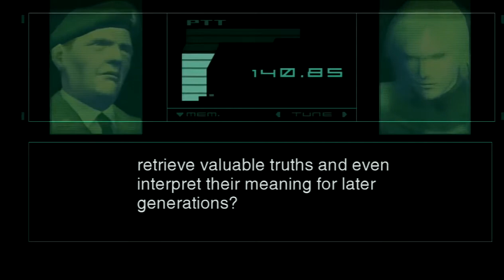The Selection For Societal Sanity - Hideo Kojima’s Commentary on the Internet Age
Special Thank You goes to my friend, Thordbard, who showed me this video (2021)

Game: Metal Gear Solid 3 (2001)